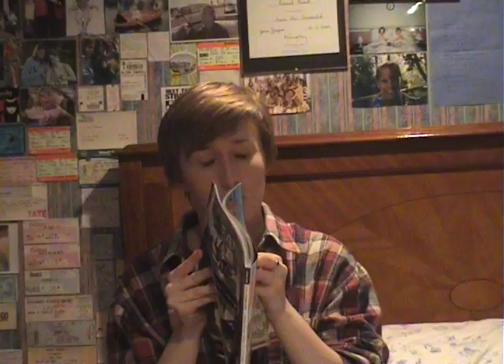Self Portrait video - Rachael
My self portrait video for my videotech class at Cirencester collge... enjoy :)